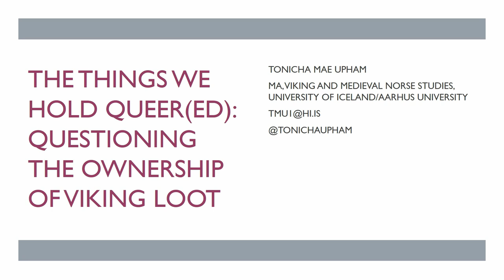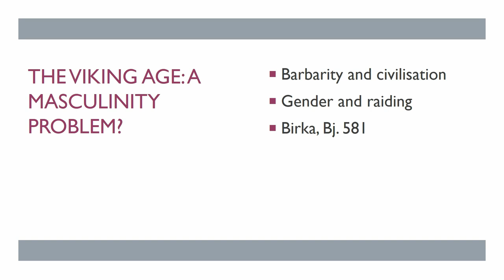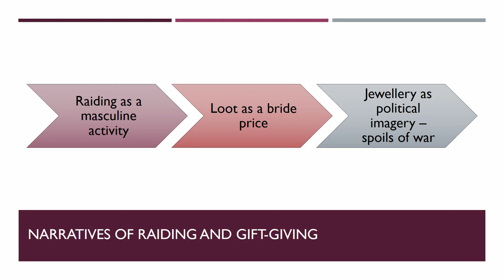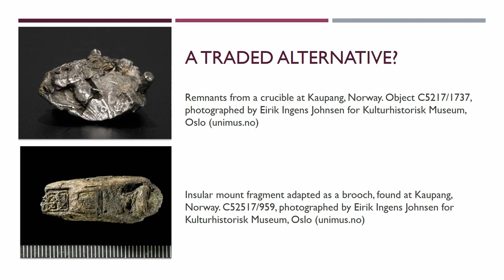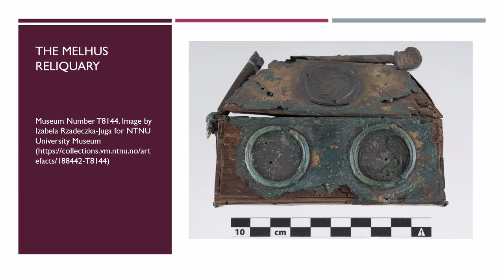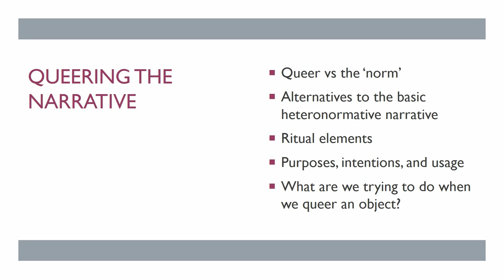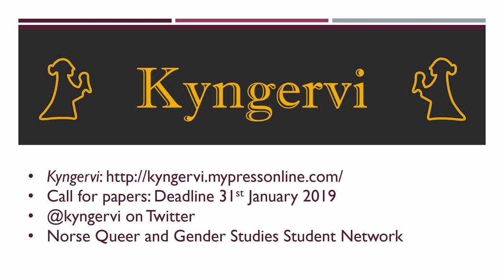The Things we Hold Queer(ed): Questioning the Ownership of Viking Loot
A significant proportion of Viking loot ultimately arrived in the hands of women. Typically,considerations of female usage of loot hinge on heteronormative narratives of a raider bringing home loot as a gift for his wife. In whatever form these objects took, they would serve as an exotic trinket as well as a masculine war prize.
I will question this narrative, exploring alternative modes of loot acquisition, and highlighting how object symbolism might be subverted under female ownership. Focusing on the Melhus Reliquary as an example of an Insular object used by a woman in a possible ritual setting, I will separate the female usage of loot from the traditionally masculine narratives to which it is usually attached, considering how women’s active ownership of loot might have queered the ‘masculine’ narratives and receptions of raiding.

Tonicha Upham (University of Iceland)

Session: Queer Frontier: LGBTQ Research and Experiences in Archaeology